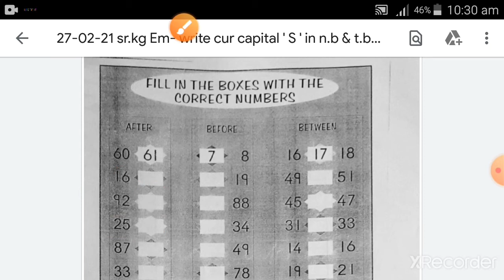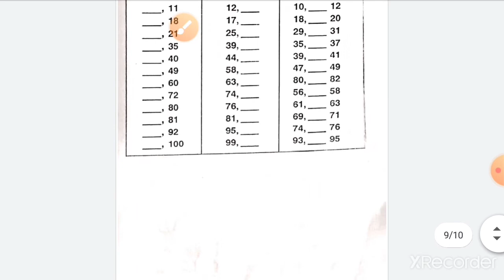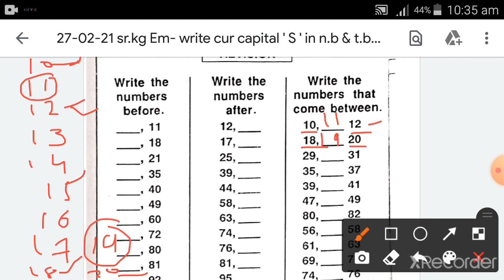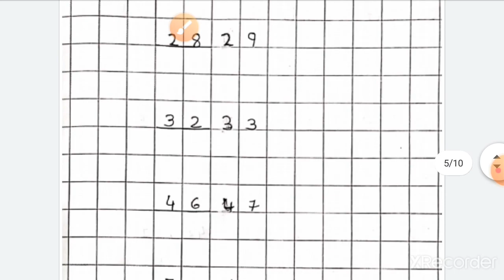27-02-21 sr.kg Em-write cur capital 'S' & Maths & project book pg no 48. a,b